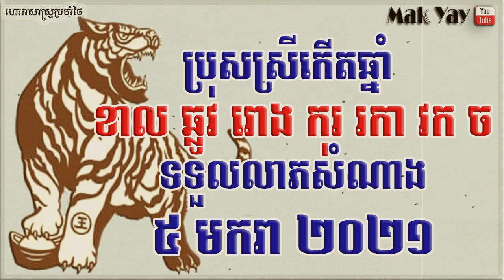រាសីឆ្នាំ​ទាំង​៧ ថ្ងៃ​អង្គារ​ ​៥មករា២០២១ | 7 year lucky 5January 2021 horoscope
ដកស្រង់ពី ខ្មែរបើស
-រក្សាសិទ្ធិគ្រប់បែបយ៉ាង